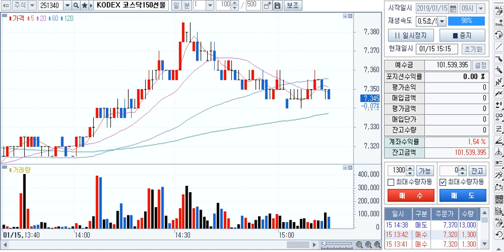코덱스코스닥150선물인버스_14일 시초가부터 15일 종가까지_초단타매매, Day trading, start stocks trading, 보유종목 추천하시면 1주라도 3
1,000,000,000원으로 단타매매 할 수 있는 종목들이
많아지기를 기다리면서, 집중력 강화 트레이닝 하실 분들의 많은시청, 종목 추천을 환영합니다.
코덱스코스닥150선물인버스 외

 제가 올린 다른 영상 들에서

 주식 지수 하락 할 경우 수익 가능한 ETF 인버스와
상승 포지션 레버리지의 매매대응방법에 대한 획기적인 제안 기대합니다.
 [교차매매기법 적용 거래 중이나 불만족]

 10억원 미만으로 단타매매, day trading, start stocks trading,
승률51%,  자금회전율 극대화 목표 전략수립 제안 가능, 파트너쉽 상담가